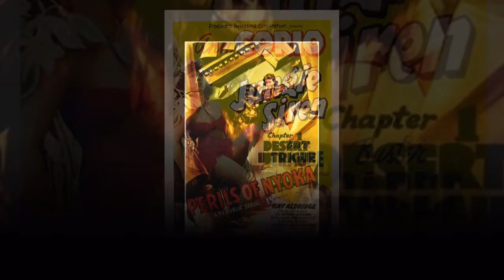JUNGLE QUEENS ON THE SCREEN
Here is the incredible story behind JUNGLE QUEENS from SHE to SHEENA. At one time, it was an international craze. Unlike other superheroes, like Superman, who appeared in comics before their screen debut, the JungleQueens appeared in the movies first. Then in the comics.
The first Jungle Queen movie screened in 1899. That is 38 years before Jungle Queen comics!

A few of those films would include Haggard's 1899 'She, The Pillar of Fire,' 'Perils of the Jungle' in 1927, 'The Savage Girl' in 1932, and 'Queen of the Jungle' in 1935.

In 1937 Sheena was the first Jungle Queen comic. Sheena was the first comic dedicated solely to a female character, a historic milestone, and a hit on the newsstand. Suddenly Hollywood ramped up Jungle Queen productions. Movies inspired comics and comics inspired films. Media companies and publishers were cashing in.

Like the Jungle Comics, Jungle Queen Movies had tapered off from the mid-1950s forward. But in other ways, the Jungle Queen lives on. The dominant, independent exotic woman lives on in many of today’s movies and comics. Consider TheHungerGames Catching Fire (2013), TombRaider (2018), BlackPanther (2018) and DoraAndTheLostCityOfGold (2019). These are the offspring of the Jungle Queens with that the dominant, independent exotic woman who lives on and always will. We have always needed her. The queen who "She-Who-Must-Be-Obeyed." Long live the Amazonians.

VISIT FemmeCentric.com FOR MORE